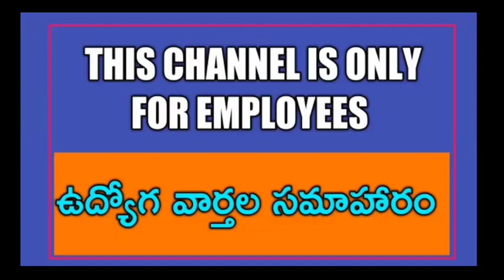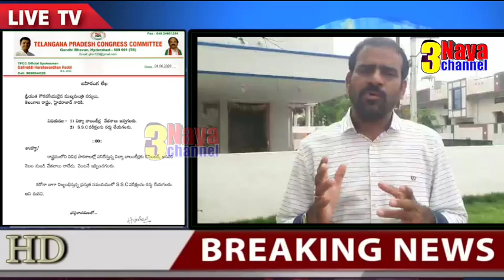Telangana Govt Should stop the Conducting of SSC Examinations Immediately due to Epidemic Virus..